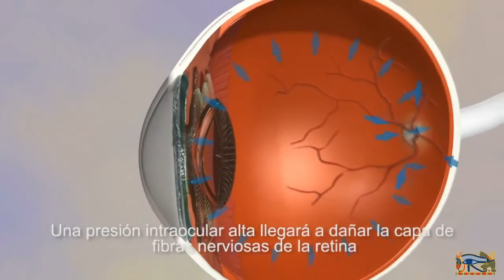Plan A 13 10 2018 OFTALMOLOGIA: GLAUCOMA, TRATAMIENTO Y PREVENCION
El Glaucoma es una enfermedad progresiva de los ojos, en donde se dañan las fibras del nervio óptico, responsable de la visión humana, se da principalmente por un aumento de la presión intraocular.

Debido a que el nervio óptico transmite información del ojo al cerebro, puede ocasionar pérdida gradual e irreversible de la visión. Si no se diagnostica y se trata a tiempo puede causar ceguera.

En la Argentina padecen Glaucoma 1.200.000 personas, la mayoría desconoce que tienen esta condición.

Para poder detectarla es imprescindible la consulta con el oftalmólogo, él tomará la presión ocular y revisará el nervio óptico entre otras prácticas para diagnosticar y tratar el problema.

¿A qué edad hay que realizar los controles?¿Cómo evitar el Glaucoma? ¿Qué tratamientos hay disponibles?

GLAUCOMA, El ladrón silencioso de la visión.